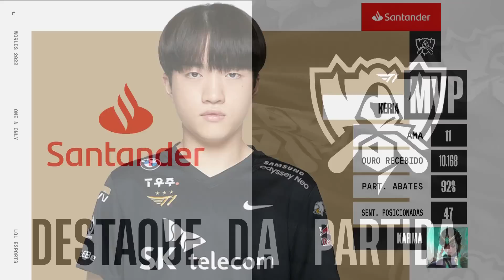Worlds 2022: Grande Final | T1 x DRX (Jogo 3)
Worlds 2022: Assista ao VOD do terceiro jogo da Md5 entre T1 (T1) x DRX (DRX) na Grande Final.